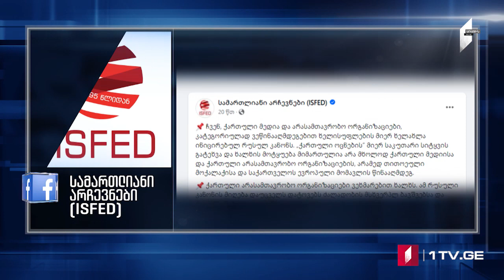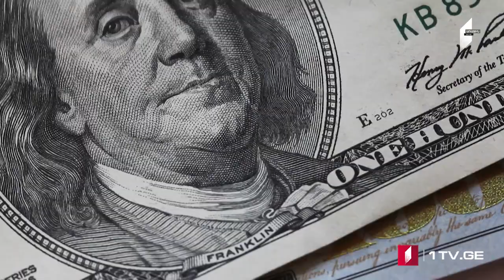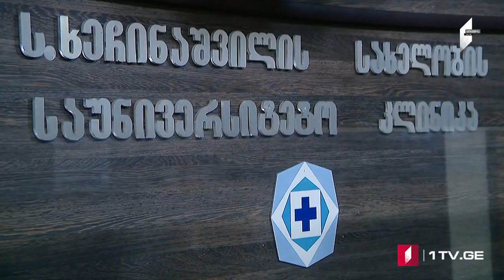ՄՈԱՄԲԵ – լրատվական թողարկում հայերենով [20:00/08.04.2024]